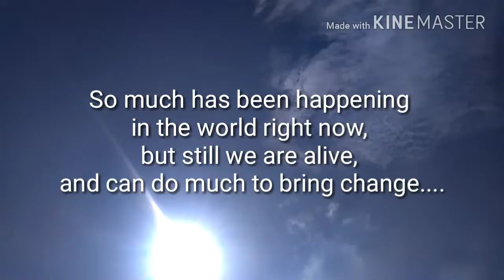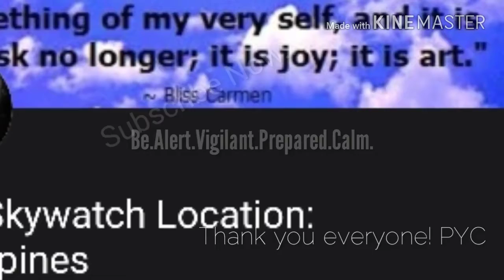IMMINENT [ Still, give freely & do good~ the only way to enjoy the best years of our lives.]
Not used here for any commercial purpose.

Don't miss my daily sky videos. It gets more and more exciting everyday.  Many thanks, PYC Peace✌️

My dear subscribers, visitors and friends, the sky videos I make are documentation of the skies that span hours of work - thus, it would require your patience to watch them. It's important that you view from start to finish so you won't miss out on anything. I don't use timelapse but sometimes, I speed up and slow down the videos to accommodate their contents. I seldom do editing and filtering. I like to present them raw or as how I see and how my cam captures them. These are the things I see in my skies, I may be wrong (or right), but from my perspective, the skies have changed a lot since I started documenting in December of 2017. I simply am fulfilling a task, your indulgence is very much appreciated. Keep safe everyone. Thank you, PYC
NIBIRU Watch Continues.